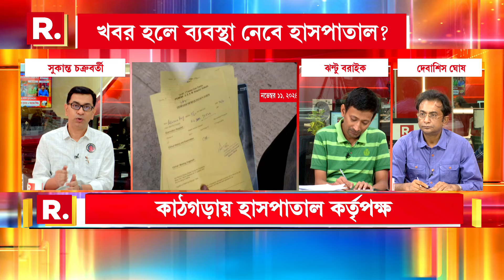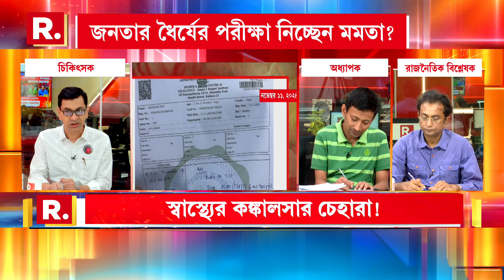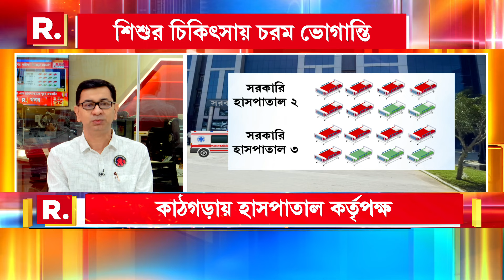গ্রামীণ হাসপাতালগুলোতে নূন্যতম ব্যবস্থাটা নেই। ফলে শহরের হাসপাতালগুলোতে উপচে পড়ছে ভিড়: ঝন্টু বরাইক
গ্রামীণ হাসপাতালগুলোতে নূন্যতম ব্যবস্থাটা নেই। ফলে শহরের হাসপাতালগুলোতে উপচে পড়ছে ভিড়: ঝন্টু বরাইক, অধ্য়াপক

‘চা-আড্ডা R.খবর’

রিপাবলিক স্বাধীন।
রিপাবলিক নির্ভীক।
আপনিই রিপাবলিক।